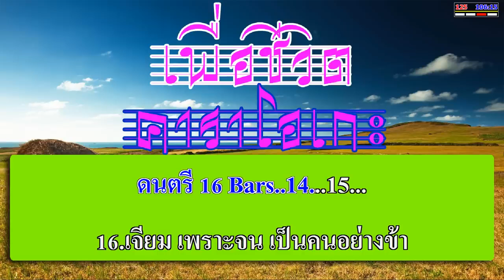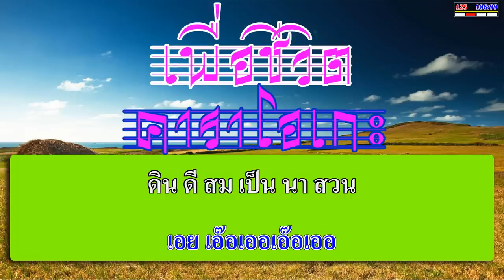ราชาเงินผ่อน - คาราบาว | เพื่อชีวิต คาราโอเกะ